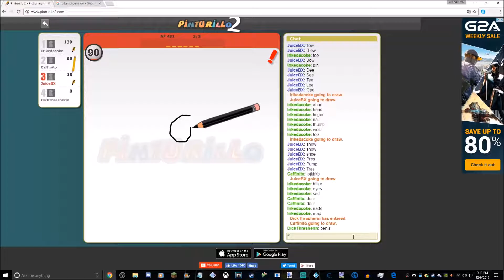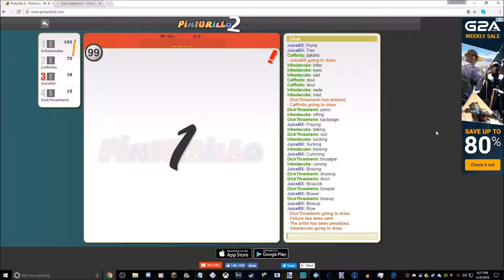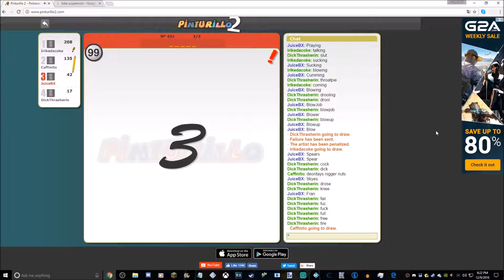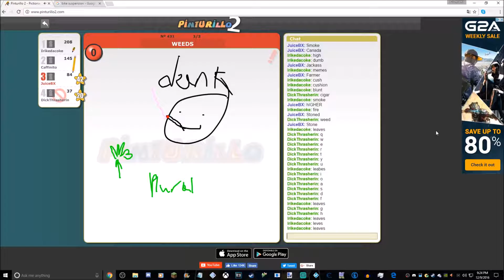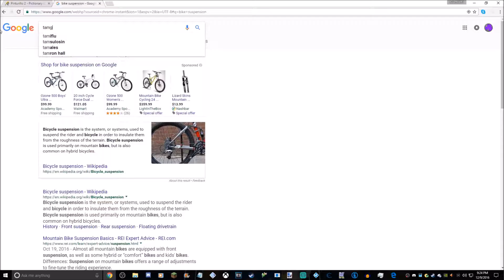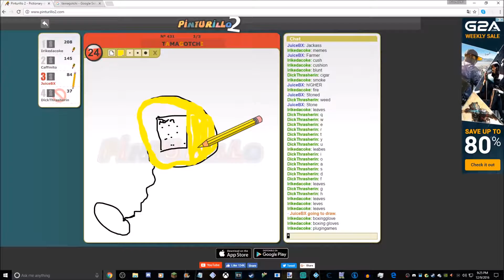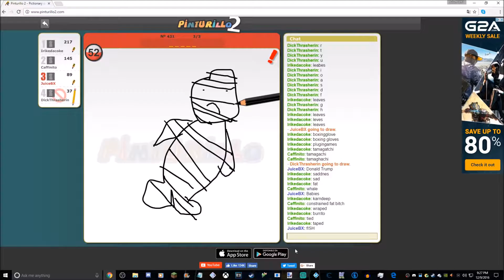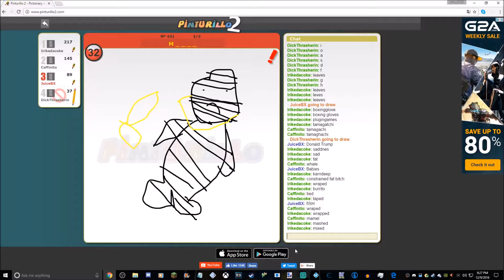YEET SQUAD PLAYS DRAW MY THING!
The YEET Squad bring you a Draw My Thing video! This video is from awhile ago and I decided to release it to my fans!

Welcome to juice nation, where we have all the juice flavors and games you can dream of 🧃.

Awwww JuiceB0X97 Nation Don't you dare be Sour ! Clap For well known Juicebox97 Nation ! And Feel The Powerrrr ! Lol (in My Big E Voice ) - ERIK.

Paetron:JuiceB0X97

fb.gg/JuiceB0X97